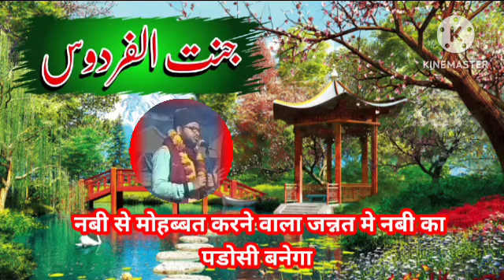Ek Sahabi ka sawal Nabi Se Ya Rasul lullah Qayamat kab ayegi